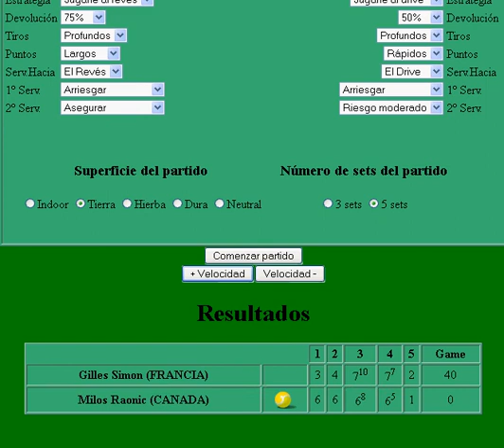Simon vs Raonic.avi